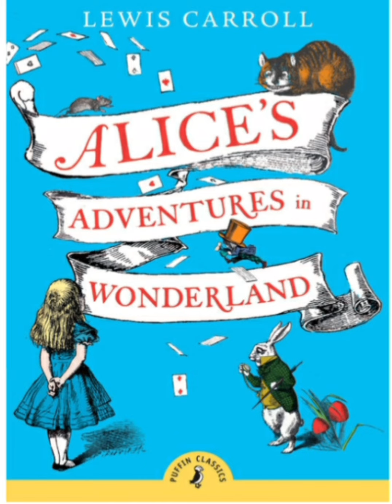First Chapter Friday: Alice's Adventures in Wonderland by Lewis Carroll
Reading of the first chapter of
 "Alice's Adventures in Wonderland" by Lewis Carroll.  The beloved classic which has been made into dozens of film and stage adaptations.